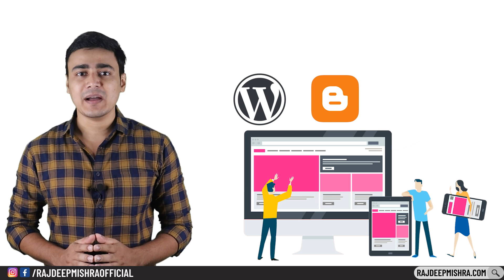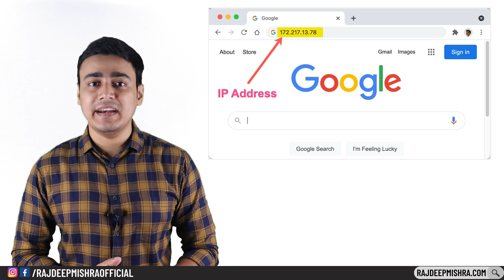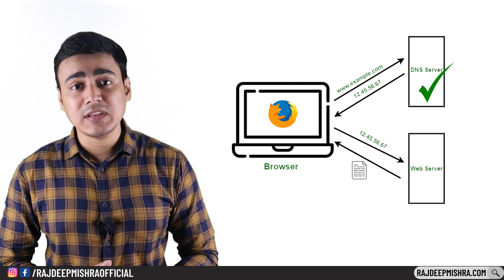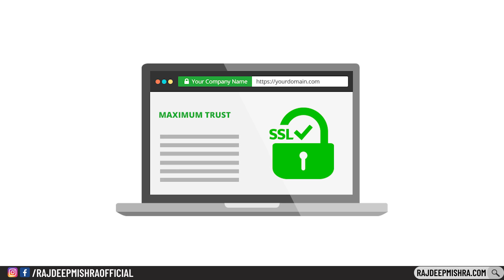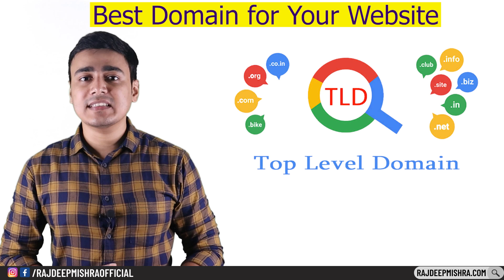डोमेन नाम क्या है - What is Domain Name in Hindi | DNS (Domain Name System) | How to Buy Domain Name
This video will explain you what is Domain Name in Hindi. Working of DNS - (Domain Name System) and how to buy Domain Name online from Godaddy, Bigrock, Hostgator, Bluehost, Hostinger.

Domain name or web address is the name of your website. A domain name is the address where Internet users can access your website. A domain name is used for finding and identifying computers on the Internet.

Computers use IP addresses, which are a series of number. However, it is difficult for humans to remember strings of numbers. Because of this, domain names were developed and used to identify entities on the Internet rather than using IP addresses.

Janiye Domain name kya hai aur domain name kaise choose kare. Domain name registration kaise kare. Domain name system kya hai. DNS kaise kam karta hai. Domain name kaise banaye ye sb ajke video se apko pata chalega.

Queries Solved:
00:00 Introduction
01:02 What is Domain Name?
01:15 What is DNS?
01:30 Why Domain Name is important?
01:44 How IP Address works & logical addressing works
03:47 How DNS Services works?
04:36 What is Protocol?
05:48 Domain parts
07:40 Which Domain is Best for website?
09:13 How to Choose a Domain Name?
10:11 Domain Kaha se Kharide?